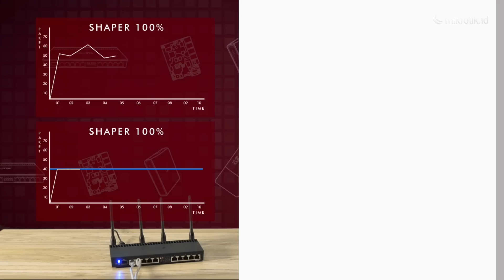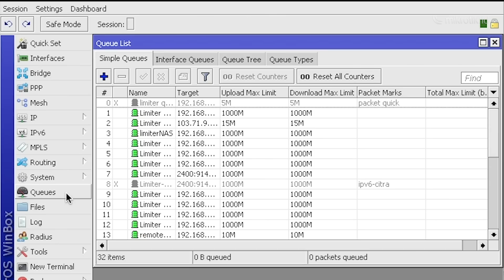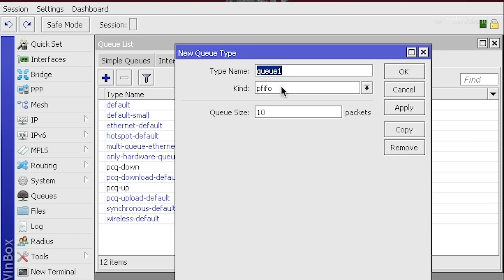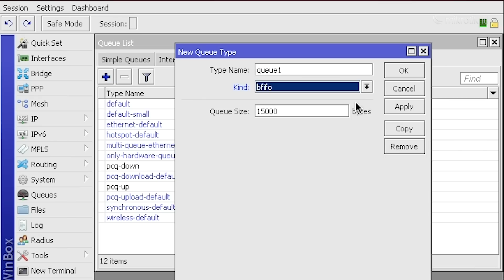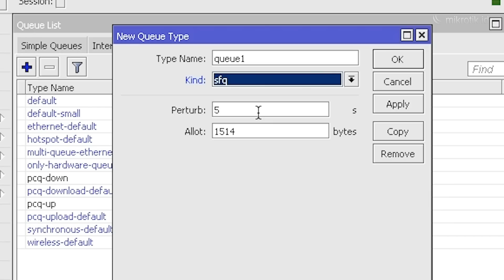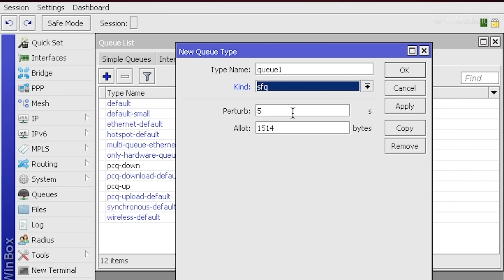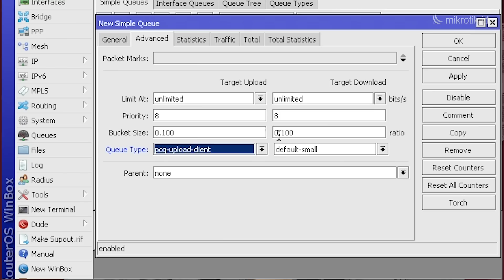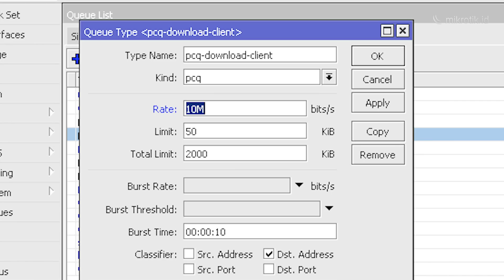CARA MEMILIH QUEUE TYPES MIKROTIK - QOS [ENG SUB]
Cara Memilih Queue Types

Ada 4 Jenis Queue Type yang ada saat ini:

1. FIFO (First In First Out)
FIFO dibagi lagi menjadi 3 jenis yaitu BFIFO, PFIFO, MQ-FIFO
Dimana PFIFO akan mengukur berdasarkan packet, sedangkan BFIFO akan mengukur berdasarkan bytes.Urutan datang akan selalu dijaga,paket yang diantrikan akan masuk ke dalam buffer.
Jika buffer penuh, maka paket akan didrop. Parameter limit untuk menentukan jumlah (paket/bytes) yang bisa di buffer. Semakin besar value yang digunakan, maka RAM usage semakin besar.
Sedangkan MQ-FIFO ini hanya bisa digunakan pada perangkat yang support processor multicore. Ethernet yang digunakan pun harus support multi transmit queue.

2. SFQ (Stochastic Fairness Queuing)
SFQ lebih digunakan untuk menyeimbangkan traffic yang ada.
Type ini menggunakan algoritma round robin. Traffic akan diidentifikasi menggunakan 4 cara yaitu src-add, dst-add, src-port, dst-port.
Parameter tersebut digunakan oleh algoritma hashing SFQ untuk dikelompokkan ke salah satu dari 1024 substream.
Parameter yang digunakan pada SFQ ada 2 yaitu “perturb” dan “allot”
Allot adalah jumlah data dalam bytes yang bisa dikirim dalam 1 round robin
Perturb adalah seberapa sering hash harus di refresh

3. PCQ (Per Connection Queue)
Type ini adalah penyempurnaan dari SFQ yang hanya bisa memuat 1024 Substream. PCQ tidak mempunyai batasan berapa banyak sub-queue. Hal ini akan bergantung dari spesifikasi hardware setiap perangkat.
Semakin banyak sub-queue yang dibuat maka membutuhkan storage RAM yang lebih tinggi.
Jika SFQ akan menggunakan 4 classifier (src-add, dst-add, src-port, dst-port), pada PCQ bisa menentukan ingin menggunakan salah satu classifier yang ada (misal src-add saja).

4. RED (Random Early Detect)
Type RED hampir sama seperti FIFO, tetapi type ini akan membuang paket data sebelum buffer penuh. RED menggunakan mekanisme untuk menghindari ada penumpukan antrian yaitu menghitung berdasarkan rata2.
RED menggunakan 2 threshold yaitu minimum dan maximum. Jika rata2 dibawah minimum threshold, paket tidak dibuang. Jika rata2 di atas maximum threshold, paket baru yang datang akan dibuang.

Dari hasil pengetesan,
Yang paling ringan dan stabil adalah FIFO (BFIFO dan PFIFO)
Yang paling tidak stabil adalah SFQ dan PCQ.